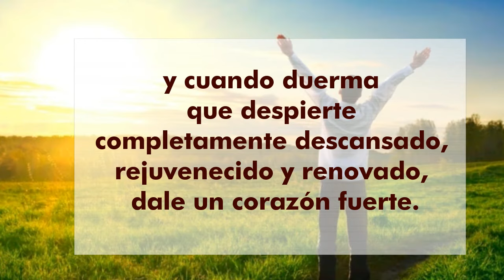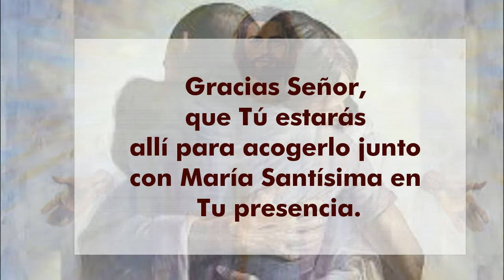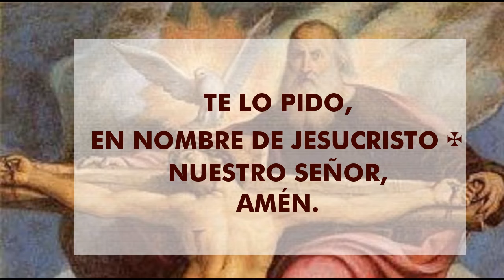04 ORACIÓN para pedir por la SALUD del ESPOSO. Virgen Desatadora de Nudos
SU SALUD
Padre bueno, rezo para que el Espíritu Santo derrame sanación en (nombre del esposo). Haz que cada parte de su cuerpo funcione de la forma que tu lo diseñaste.
Sánalo de cualquier enfermedad, dolencia, lesión padecimiento o debilidad.
Fortalece su cuerpo para que exitosamente resiste su cargo de trabajo y cuando duerma que despierte completamente descansado, rejuvenecido y renovado, dale un corazón fuerte.
Te pido Padre para que tenga el deseo de cuidar de su cuerpo, de comer alimentos saludables, hacer ejercicio regularmente y evitar cualquier cosa que sea dañina para él...